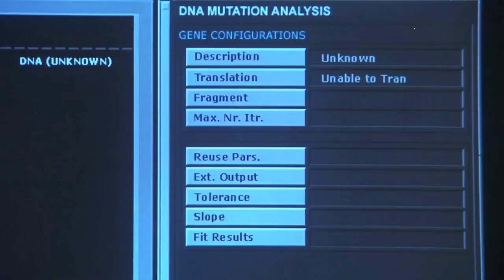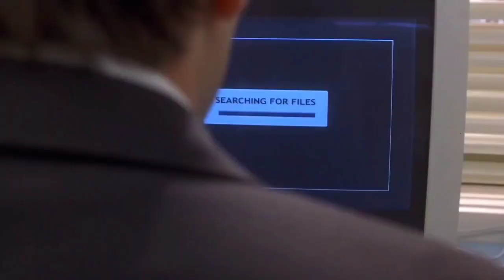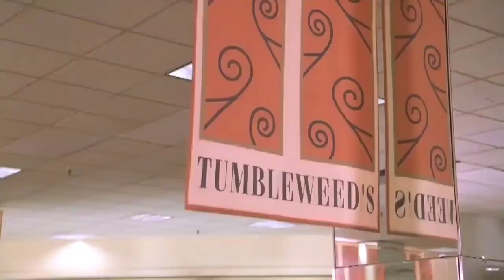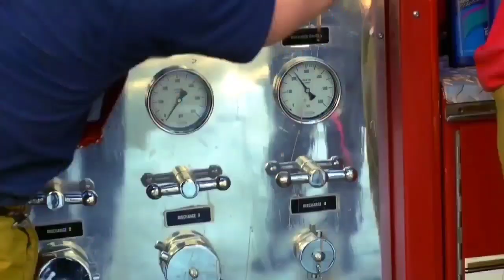Creatures creats Himself 1000X Than Humans, For Rule Over Humans Movie Recap | Story Recapped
In this video I recapped a science fiction Hollywood movie I recap the movie in easy words so you get the whole movie recap summery

movie recap mystery recapped movie recaps minutes recapped story recapped movies recap recap movies movie summery movies recapped I mystery recapped new video movie recaps video